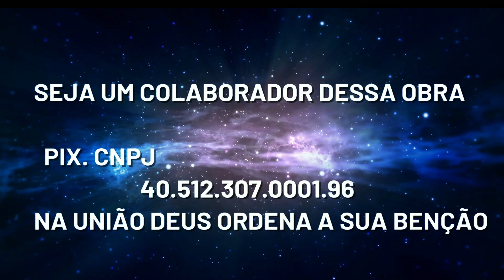FÉ ALEM DA FÉ IGREJA EVANGÉLICA EMUNAH LEVITA ALEXANDRE EVANGELISTA 01 04 2023